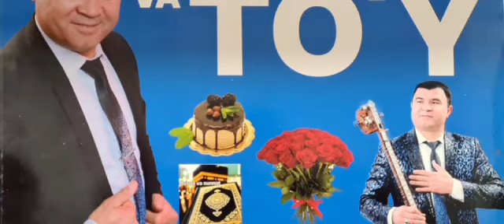КИЗЛАР БАЗМИ.БЕРУНИЙ СОВХОЗ.МАФТУНАХОНГА БАХТ ТИЛАЙМИЗ.998993170071